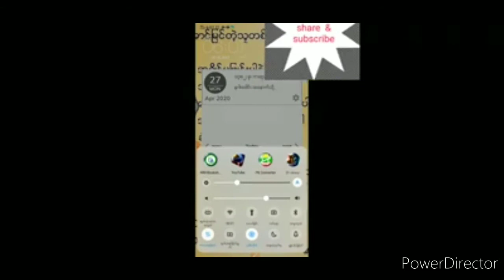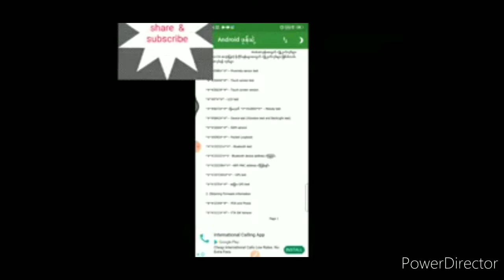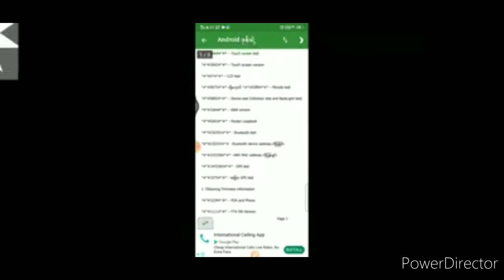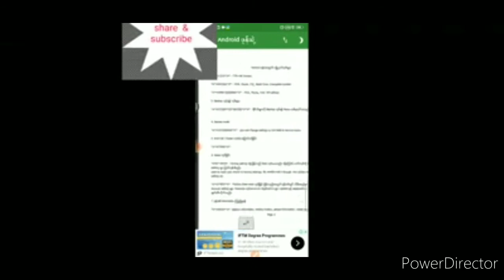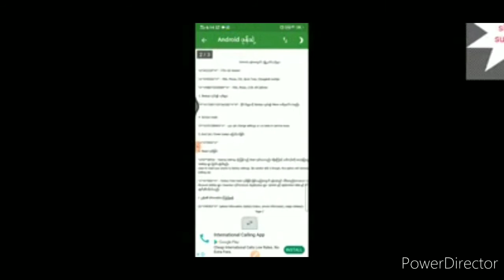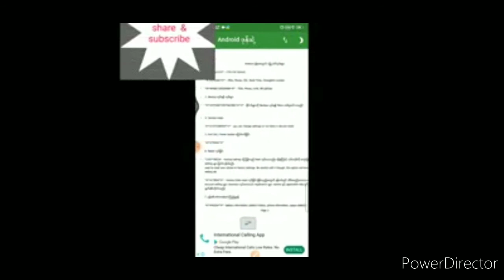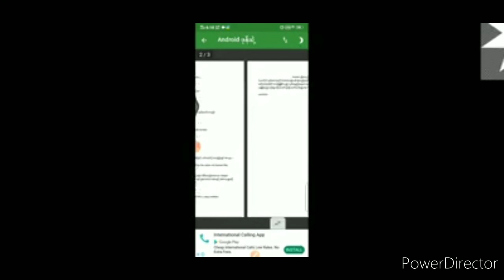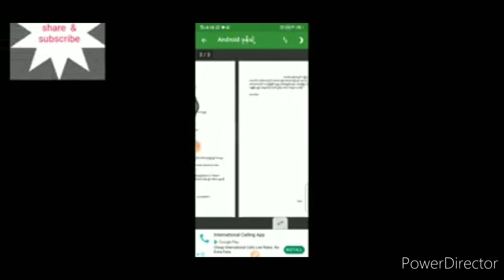androus ဖုန္းမ်ားအတြက္ အေရးႀကီးေသာလွ်ို႔ဝွက္ကုဒ္မ်ားစဆုံး..